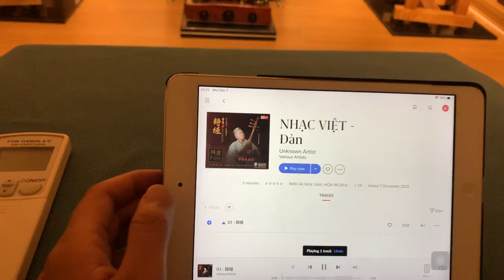Ms Xavier One + DAC Denafrips Ares ii